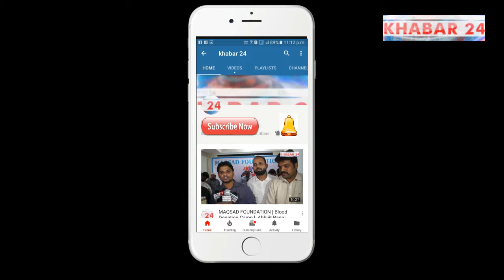Launch Of Dabboo Ratnani Calendar 2018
Calendar 2018 Launch Of Dabboo Ratnani